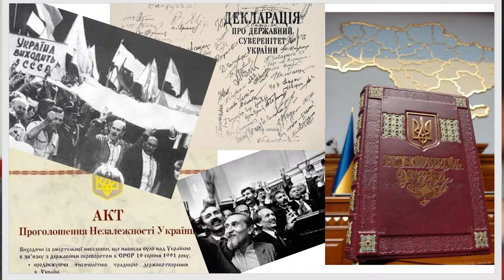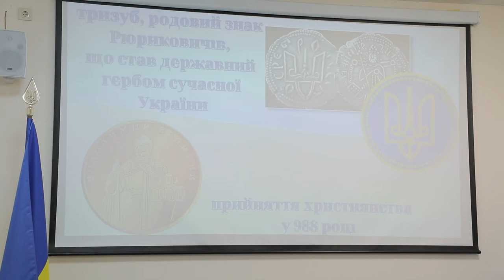В ОНМедУ відзначили День Української державності